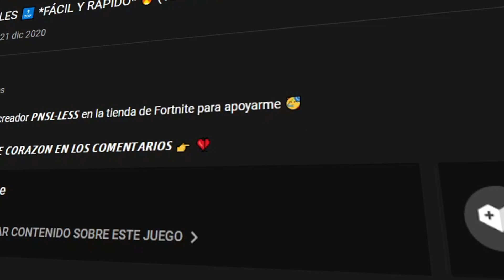Como MEJORAR con la ESCOPETA 🎯 (TRUCOS Y CONSEJOS)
Usa mi código de creador 𝗟𝗘𝗦𝗦𝗜𝗧𝗢 en la tienda de Fortnite para apoyarme 🥳

𝘾𝙊𝙋𝙄𝘼 𝙔 𝙋𝙀𝙂𝘼 𝙀𝙎𝙏𝙀 𝘾𝙊𝙍𝘼𝙕𝙊𝙉 𝙀𝙉 𝙇𝙊𝙎 𝘾𝙊𝙈𝙀𝙉𝙏𝘼𝙍𝙄𝙊𝙎 👉 ❤️
𝙔 𝙎𝙀𝙍𝘼𝙎 𝙎𝘼𝙇𝙐𝘿𝘼𝘿𝙊!

🛡 𝗛𝗔𝗭𝗧𝗘 𝗠𝗜𝗘𝗠𝗕𝗥𝗢 por solo 1,99$

00:00 Intro
00:20 Saludos y agradecimientos
01:20 Trucos y consejos
05:45 Despedida
06:22 Gameplay